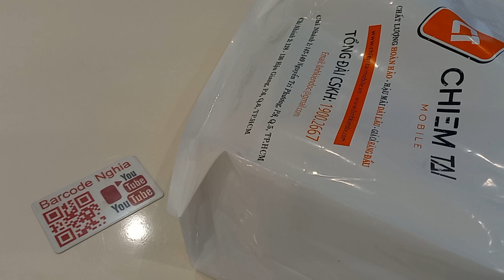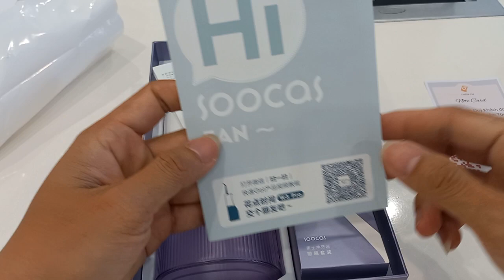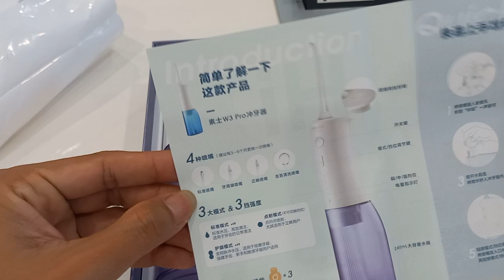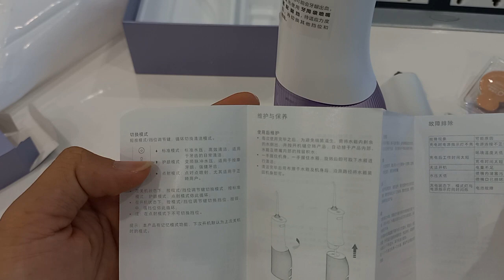✅️ Review Tăm nước SOOCAS W3 PRO Tím nam tính 🤣🤣🤣🤣🤣🤣🤣